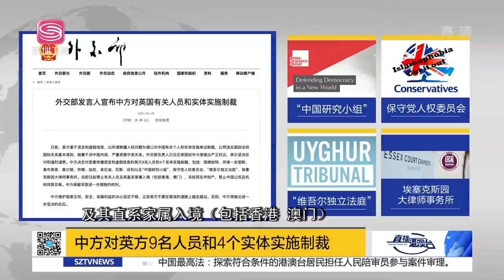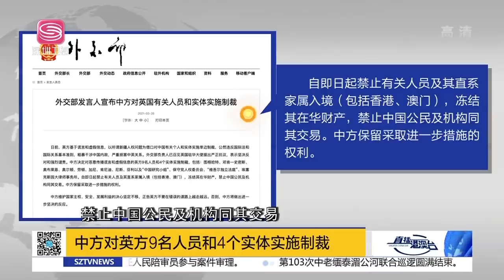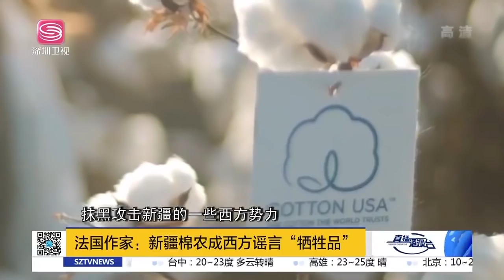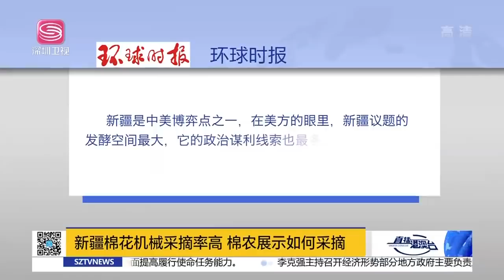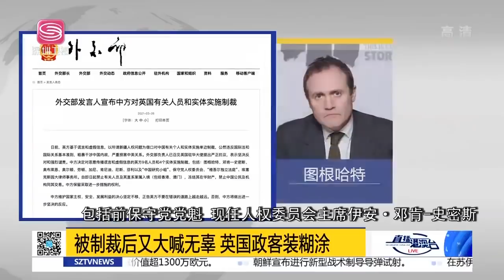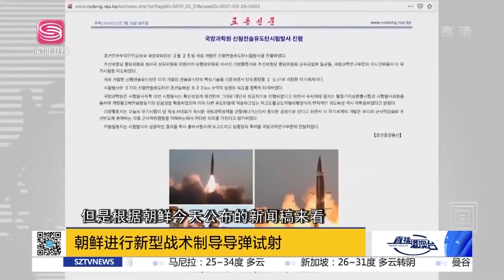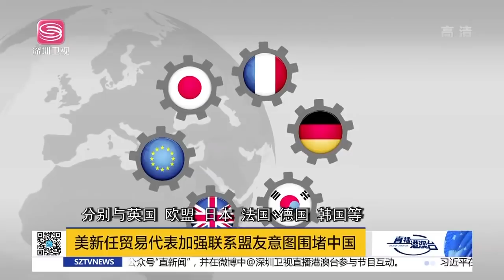直播港澳臺【精編版】中國宣佈制裁英國 | 華春瑩放出錄像回擊西方 | 拜登：美國不會被中國超越 | 朝鮮試射新型導彈 | 美貿易代表稱要圍堵中國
本期相關資訊：
中國宣佈制裁英國 | 華春瑩放出錄像回擊西方 | 拜登：美國不會被中國超越 | 朝鮮試射新型導彈 | 美貿易代表稱要圍堵中國